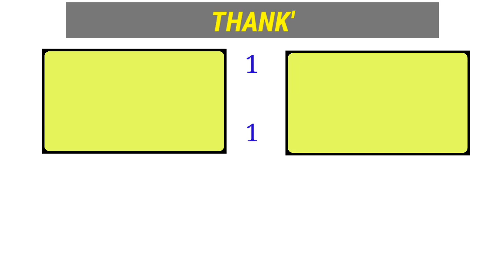Maruti Suzuki Omni petrol and LPG mpfi engine | low price car tamil | Tamil nadu cars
Vehicle details

        ₹ 1,45,000
        Maruti Suzuki Omni
        LPG BS-IV, 2007, LPG
        Parappalayam, Tiruppur,
        Tamil Nadu

Details

          Brand                  Maruti Suzuki
          Model                   Omni
          Year                     2007
          Fuel                      LPG
          KM driven           80,000 km

Seller description

          G K CARS

Description

ADDITIONAL VEHICLE INFORMATION:

Color: Silver

No. of Owners: Second

Type of Car: Convertible

Insurance Type: Comprehensive

Transmission: Manual

Make Month: August

Variant: Omni LPG BS-IV

channel themes
{youtube engineering}

உங்களின் வாகனங்களை விளம்பர படுத்துவதற்கு நீங்கள் எந்த ஒரு 💸💸💸பணமும் கொடுக்க தேவை இல்லை

  《 channel contact》